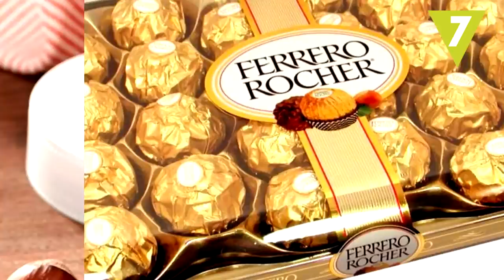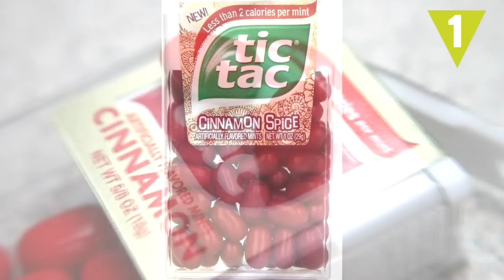Lo que no sabías de los caramelos Tic Tac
Tic Tac, la marca más internacional de Ferrero, está presente en más de 70 países. Hoy te traemos algunas curiosidades que quizá no conocías de las famosas cajitas. ¿Las has reutilizado alguna vez?